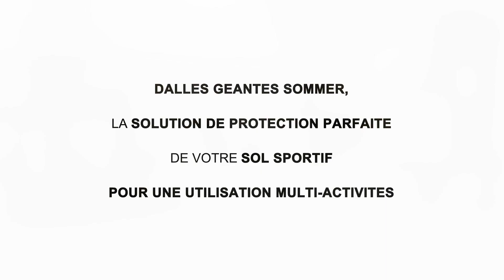Transformation d'un gymnase en 1 heure grâce à nos dalles géantes | Sommer Needlepunch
Transformez votre sol sportif en un espace mutli-usages grâce aux dalles géantes Sommer Sports Floor Protection !